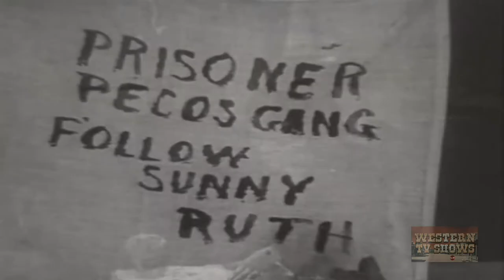Danger Trails (1935) | Full Movie | Guinn 'Big Boy' Williams | Marjorie Gordon | John Elliott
Danger Trails (1935) Full Movie featuring Guinn 'Big Boy' Williams, Marjorie Gordon, John Elliott and is directed by Robert F.Hill. Written by Robert F.Hill & Guinn 'Big Boy' Williams.

Football star returns from the East to find his long-lost father. On the way, his stagecoach is held up by three bandits who turn out to be his brothers. He must choose between the law and his outlaw family.